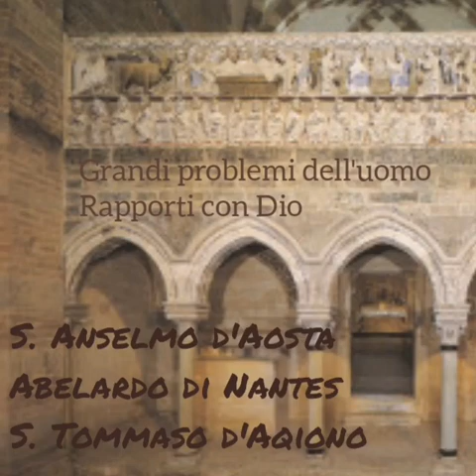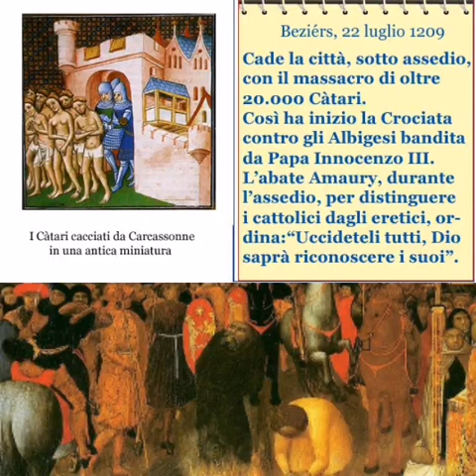Videolezione 7C. La vita religiosa. La predicazione degli ordini mendicanti.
IL BASSO MEDIOEVO